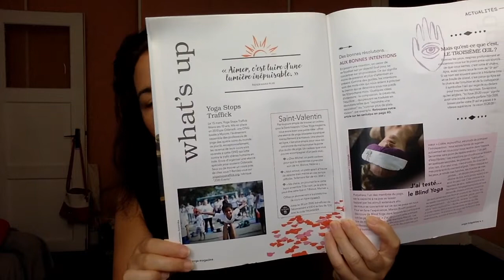FAVORIS DE L'ETE 2020(NOUVELLES ROUTINES VISAGE/CHEVEUX)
VOICI MES FAVORIS DE CET ETE

-SHAMPOING CHEVEUX DOUX DE CHEZ SO BIO ETIC
DISPO CHEZ MONOPRIX

-YOGA MAGAZINE

LES PRODUITS AVEC UN * ONT ETE RECUS GRATUITEMENT MAIS MON AVIS RESTE OBJECTIF ET SINCERE COMME TOUJOURS

CODES PROMOS

PETIT VOUR BOX BEAUTE

-25% SUR VOTRE PREMIERE BOX AVEC LE CODE EDENGREEN25
VALIDITE PERMANENTE

CODES PROMOS

*-10% sur le site BELLE A LA FRANCAISE AVEC LE CODE EDENGREENBEAUTY10

Pour récupérer du cashback sur booking avec igraal OU un autre site internet voici mon lien de parrainage: